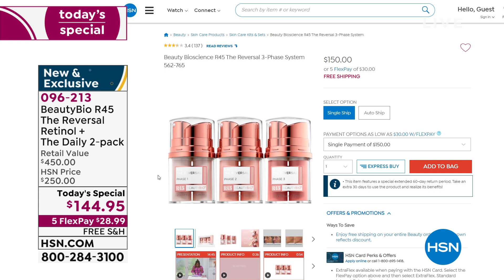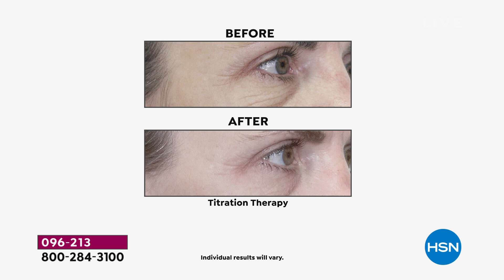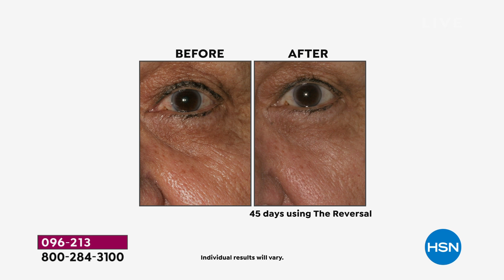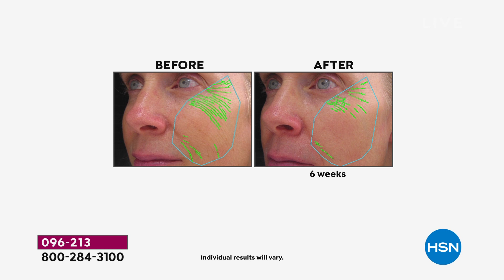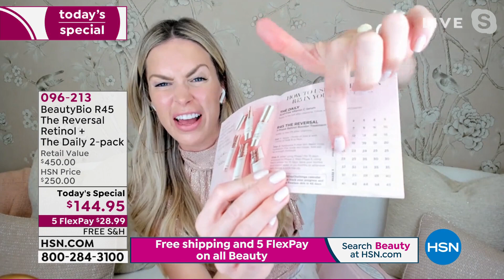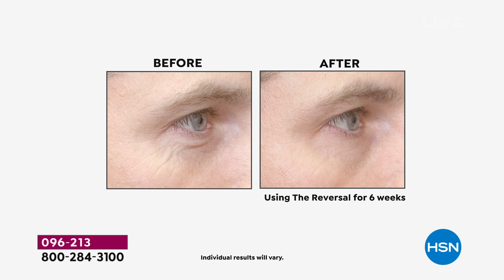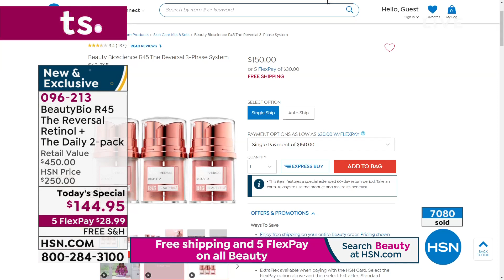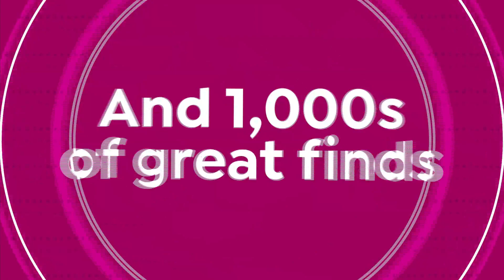HSN | Beauty Report with Amy Morrison 04.14.2021 - 09 PM